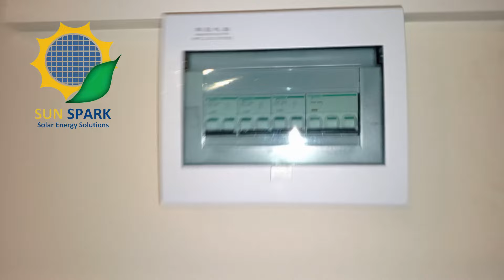Canadian N type Bifacial 575w x 36 Solar panels, Growatt 20KW Inverter, Net Metering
Project Location :  Behria Phase 4, Rawalpindi
a. Canadian N type Bifacial 575w Grade A Tier 1 x 36 Solar panels
b. Net Metering
c. Growatt 20kw Inverter
d. H beam Guarder Structure